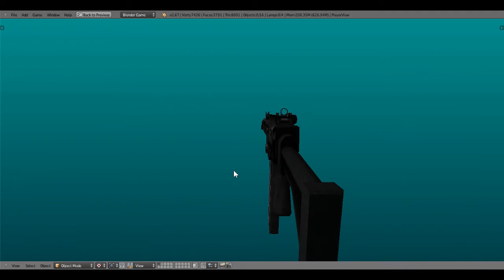Blender Game Assets #2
Today we will be showing off our new assault rifle! a lot of work was put into this rifle and we would appreciate some feed back! :)